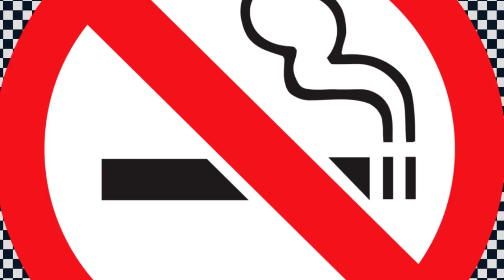No Copyright Mass Tamil BGM